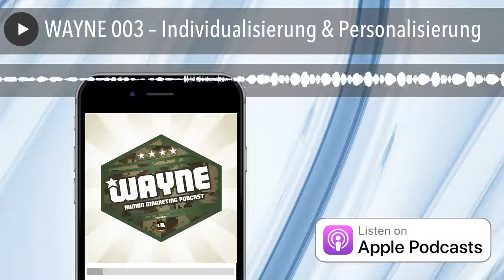WAYNE 003 – Individualisierung & Personalisierung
Individualisierung und Personalisierung sind gerade für den Mittelstand und die Betreiber kleinerer Einzelprojekt ein sogenanntes „Goldenes Nugget“. Diese Bereiche beinhalten Chancen, welche die Großen in dem Spiel kaum realisiert bekommen.
Individualisierung und Personalisierung sind gerade für den Mittelstand und die Betreiber kleinerer Einzelprojekt ein sogenanntes „Goldenes Nugget“. Diese Bereiche beinhalten Chancen, welche die Großen in dem Spiel kaum realisiert bekommen. Was ich genau damit meine, bespreche in diesem Podcast. Wie immer kann ich dabei nur bestimmt Bereiche aufnehmen. Das ganze Thema ist extrem vielschichtig. Daher wäre es toll, wenn ihr in den Kommentaren eure Meinung dazu kundtun würdet.

Schauen wir uns aber mal die grobe Einteilung des Podcasts an:
Housekeeping
Die Karten für die OMR Party und Messe haben gewonnen Christopher Wagner, Viktor Dite, Alex Kasakow, Olaf Kopp, Marcel Konrad, Sammy Zimmermanns und Julian Dziki.
Der simulierte Shitstorm für SUMAGO bzw. der Umgang mit Social Media. Danke Eisy
Blogthemen

* Wer kontrolliert das Netz und welchen Werten rennen die Meisten hinterher?
* Die 50 größten Media Konzerne in den USA
* Keynote-Content Marketing mit Marcus Tandler
* Das zum Thema eigene Produkte. Lernen von Kickstartern . Gravity garden
* Von echten Schaufenstern für die Website lernen

in diesem Zusammenhang schaut euch doch mal den hier an.

* 10 Gebote für Content Marketing und gutes Ranking
* Externe Links sind kein Ranking Faktor ? Glaube ich nicht! Was sind denn wirklich Ranking Faktoren?
* Was ist Content Marketing? Falsche Fragen? Jeder sieht es anders
* Gründer: Was würde ich rückblickend anders machen
* 1500 € und 6 Monate Arbeit für ein Sandwich.
* Geilste Info Animation ever in der heutigen Zeit

Hauptthema
Individualisierung & Personalisierung
Ich bespreche mit euch die Themen Individualisierung und Personalisierung für eure Content-Formate. Ich glaube, dass dies eine große Chance für alle ist, die sich nicht verstecken und Vorinvestitionen als Chance sehen. Vielleicht ist es eine der letzten Chancen überhaupt sich gegen die Großen der Digitalen Welt zu behaupten.
Gerne könnt ihr dazu eure Kommentare hinterlassen. Eure Meinung würde mich interessieren.
Eventtipps
Auch wenn es noch eine Stück hin ist, lohnt sich ein Blick auf die Early Bird Tickets von SEOkomm und OMX, wenn ihr ein paar Taler sparen wollt.
Der Hinweis in eigener Sache ganz klar in Richtung CAMPIXX:Week. Das Programm für die SEO CAMPIXX ist seit gestern online. Wer noch Infos braucht? Einfach fragen!

Viel Spaß beim Hören und ich würde mich sehr darüber freuen, wenn ihr